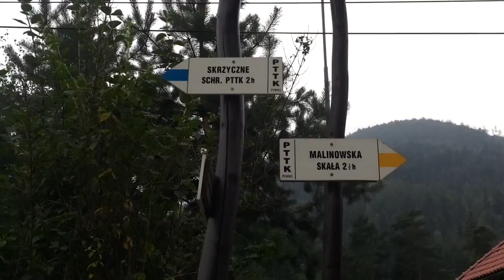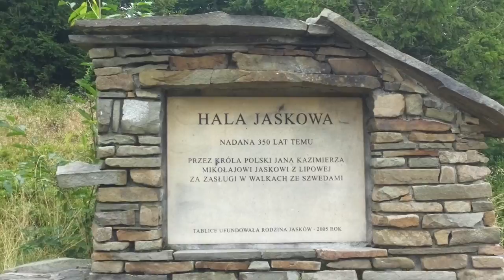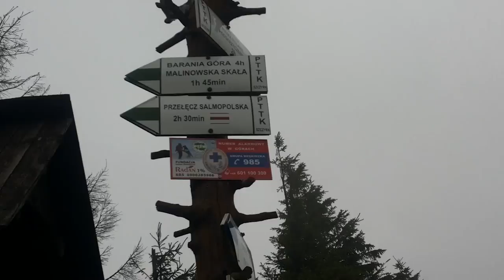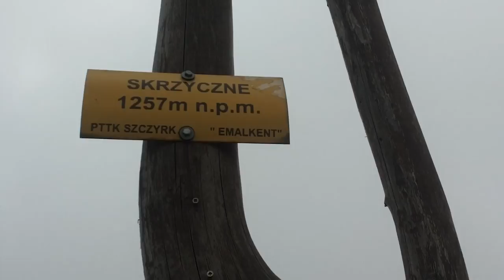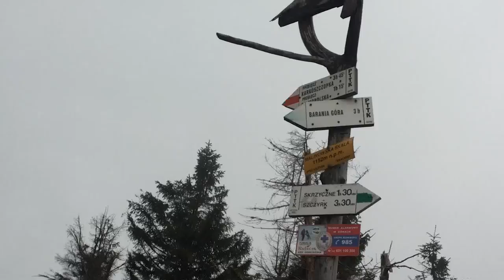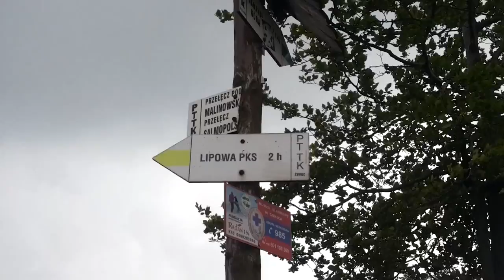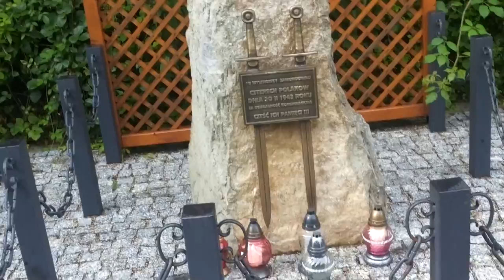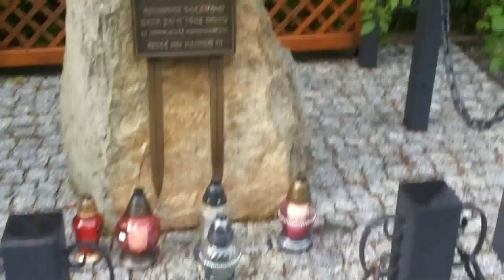Lipowa-Ostre - Skrzyczne - Malinowska Skała - Lipowa-Ostre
Trasa: Lipowa-Ostre - Schr. PTTK Skrzyczne - Malinowska Skała - Lipowa-Ostre